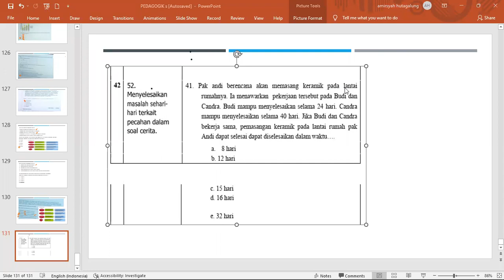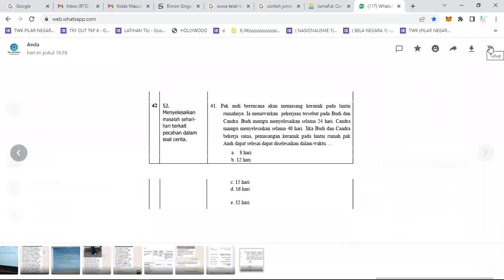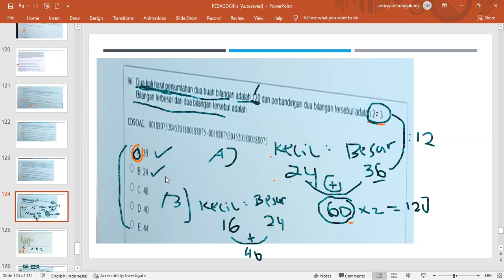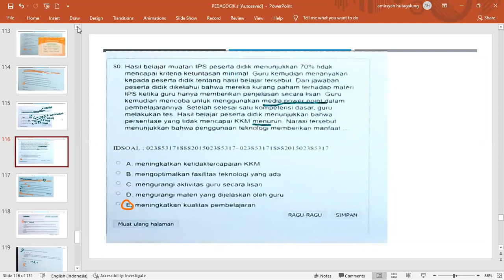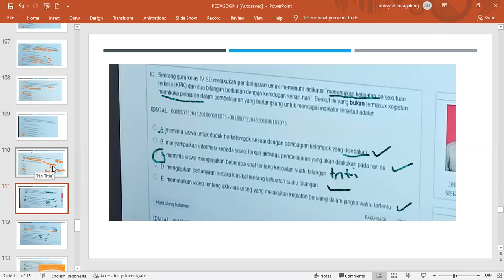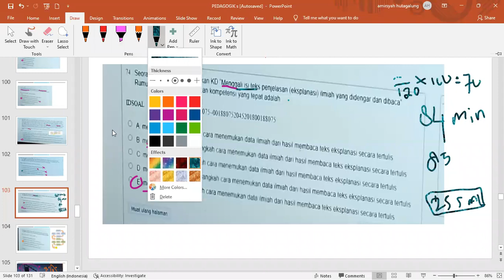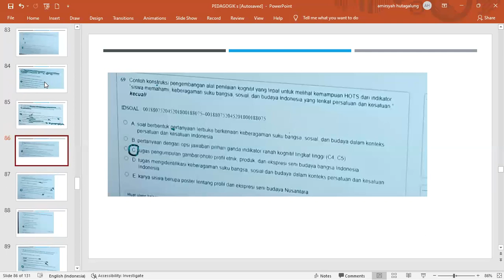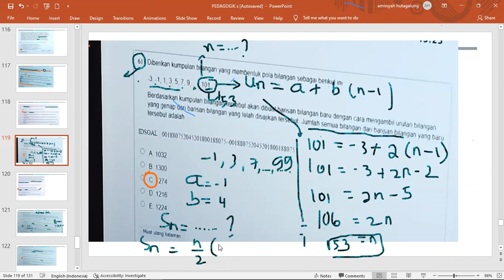bimbel cpnskedinasan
Membahas Soal Ujian UP PPG PGSD serta video-video bermanfaat lainnya. IG bimbel cpnskedinasan